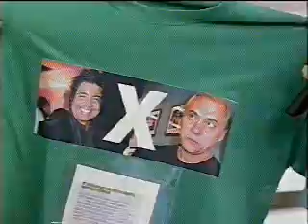O MELHOR DO BRASIL - JOAO KLEBER No Lavando a Roupa Suja 4/5